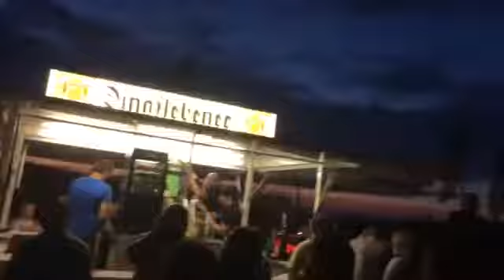Single Poi @ Dierhagen 2014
Schaumparty für Café Charly in Dierhagen.
Danke für den Filmausschnitt